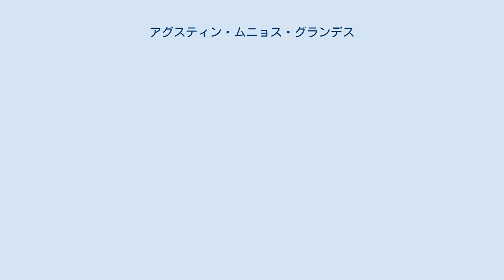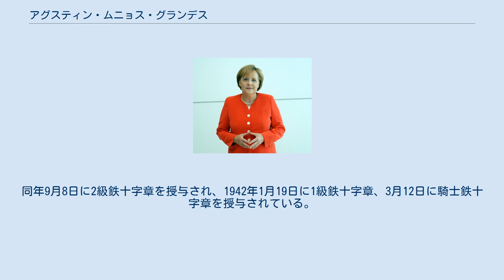アグスティン・ムニョス・グランデス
アグスティン・ムニョス・グランデス（Agustín Muñoz Grandes、1896年1月27日 - 1970年7月12日）は、スペインの軍人（最終階級は中将）。
第二次世界大戦では青師団の司令官を務め、フランコ体制下のスペインでは閣僚を歴任した。
 マドリードの中流家庭に生まれ、トレドの陸軍歩兵学校に入学した。
卒業後の1915年にモロッコの部隊に配属される。
スペイン内戦ではフランシスコ・フランコを支持し、将軍に任命されアフリカ軍の指揮権を掌握した。
1937年2月にはスペイン外人部隊を率いてマラガの戦いに参加した。
 1941年、スペイン政府が東部戦線で戦うドイツ国防軍に対し、内戦中に受けた支援の返礼としてレニングラードに義勇兵部隊青師団を派遣すると、その司令官に任命される。
その際、ドイツ軍の施設内でアドルフ・ヒトラー、ヴィルヘルム・カナリスと会談している。
同年9月8日に2級鉄十字章を授与され、1942年1月19日に1級鉄十字章、3月12日に騎士鉄十字章を授与されている。
1942年12月にエミリオ・エステバン＝インファンテスと司令官を交代してスペインに帰国し、中将に昇進する。
1945年に軍管区司令官に任命され、1950年には国防大臣に就任する。
1962年に第一副首相に就任し、1967年まで務めた。
 1970年にマドリードで死去した。